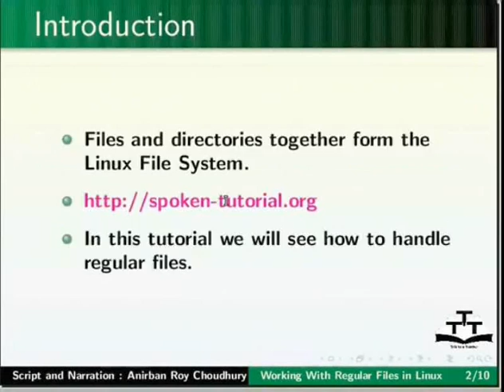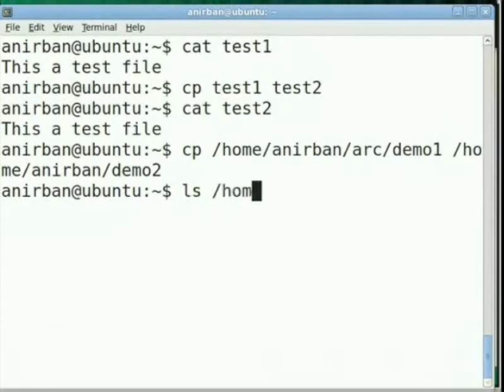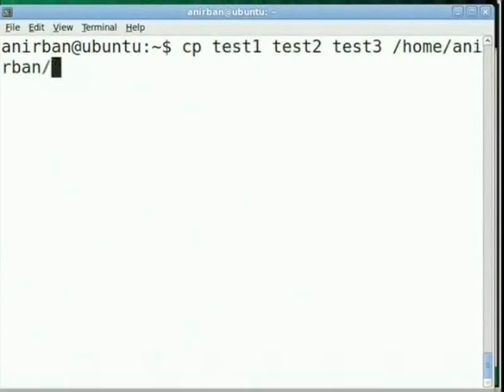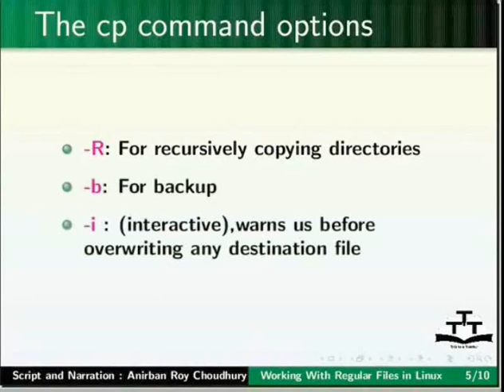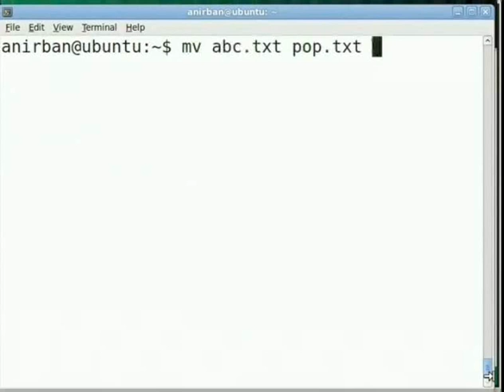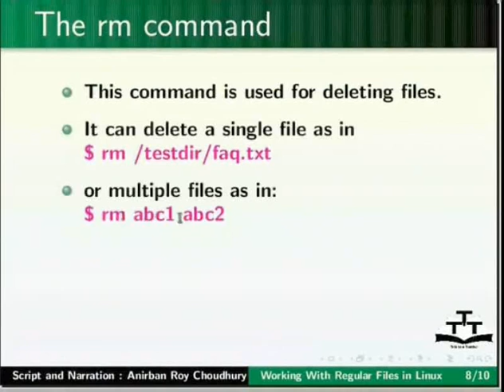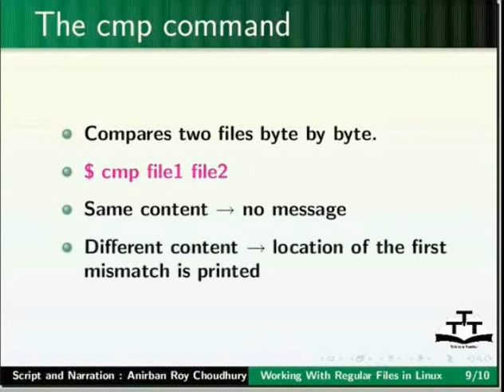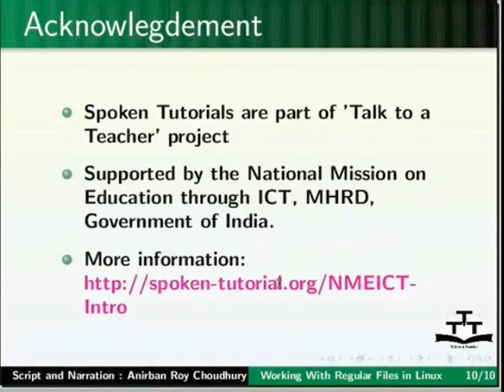7 Working with Regular Files Hindi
Linux Tutorials - Hindi